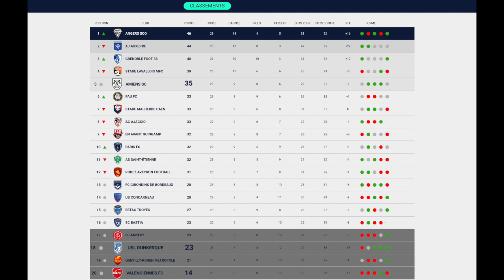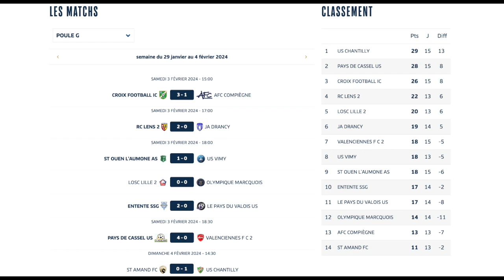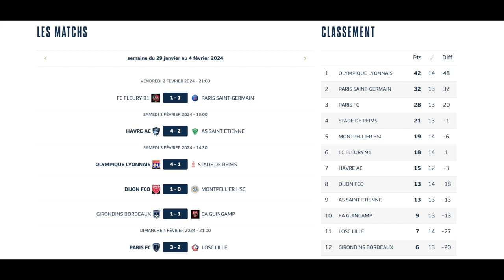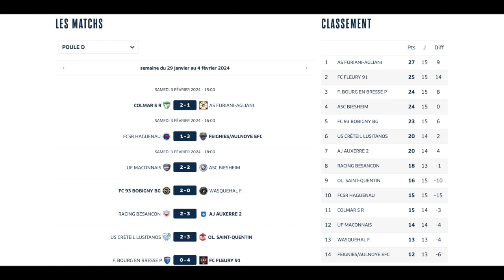📊⚽️ CULTURE FOOT L'HEBDO 🥇📑 SERVI SUR UN PLATEAU du 6/2/24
CULTURE FOOT l'hebdo "SERVI SUR UN PLATEAU" est le format 🎥  🖥 vidéo de vos résultats foot en Hauts de France !
On vous dévoile les résultats du dernier week-end !
National 2, National 3, Régional 1, D1 Futsal, D1 féminines, et bien d'autres !

NOUS SOUTENIR ET/OU PARTICIPER
Site internet :

🧐 NOUS SUIVRE

Facebook.com/CultureFootLeFootballAuxFootballeurs/
Twitter.com/CultureFoot3